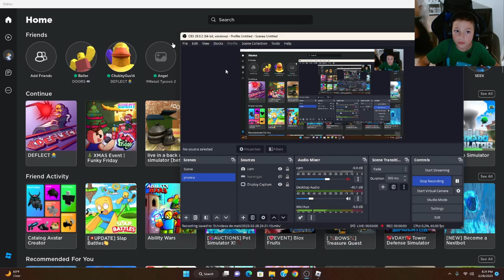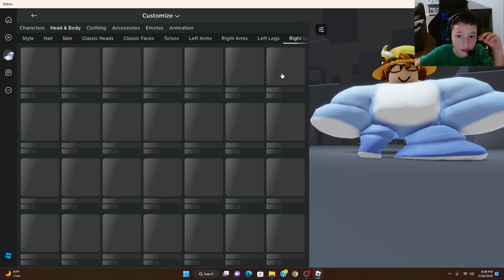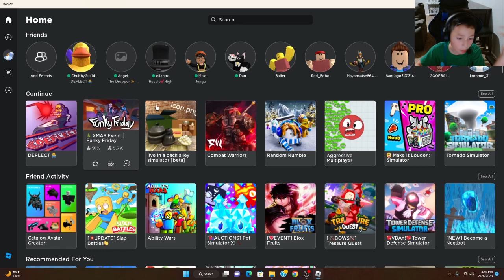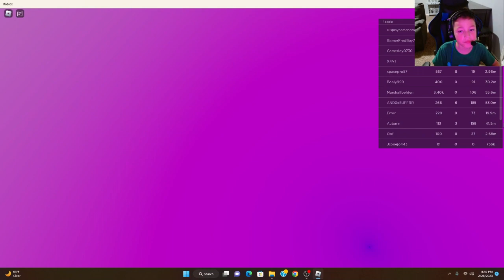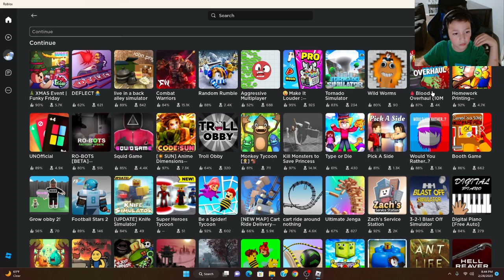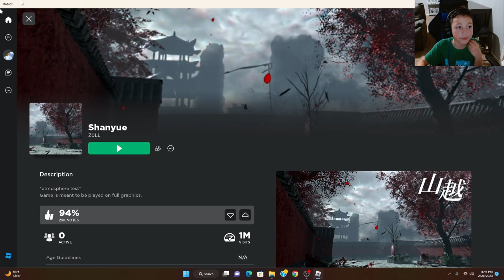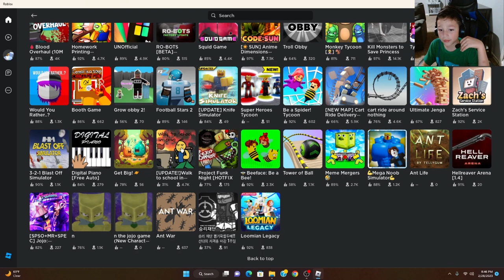deflector skills! [Roblox deflect.] CHECK THIS UP. how many wins in a row?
in this video ill be playing deflect on roblox, there is also going to be a goal in deflect. Along with that, I'll also show my funky Friday skills in this video at the very end.